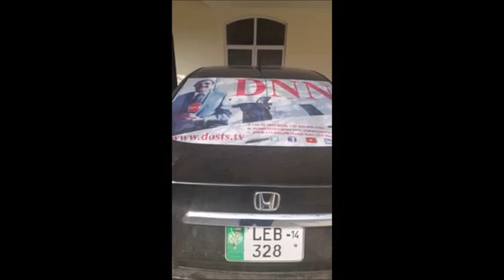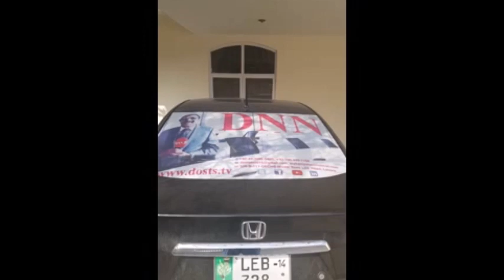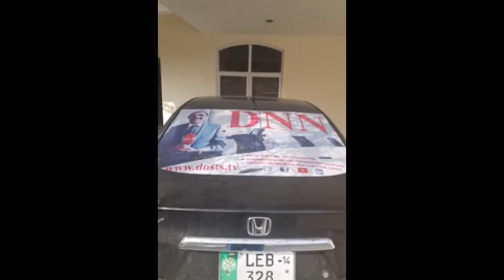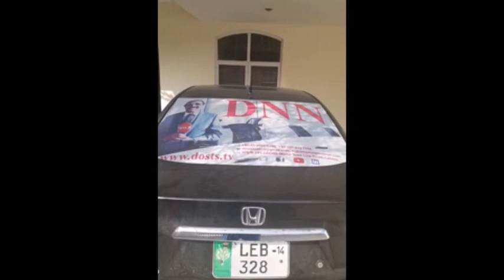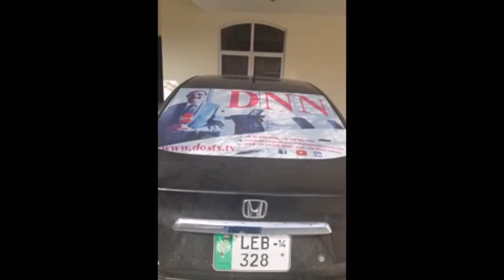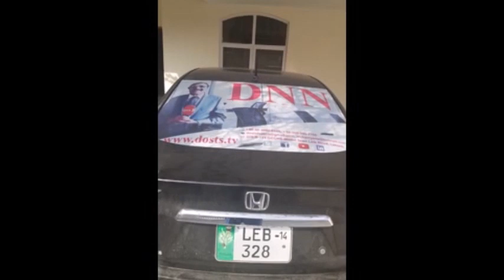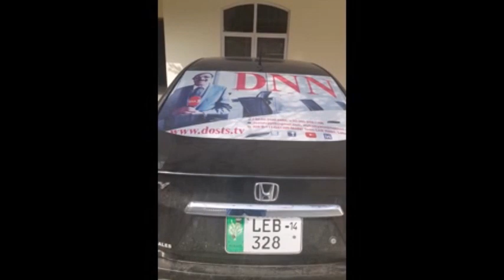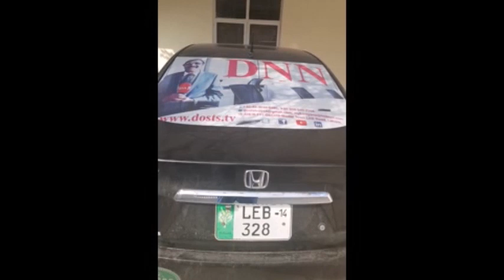LIVE WITH Y J KAMYANA GECHS P1 DOSTS TV top story PLZ SUBSCRIBE/LIKE FB PAGE/WEB SITE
EFFORTS AFTER WATCHING THIS PROGRAM PRESENTATION OF DTV WNC
WE ARE AVAILABLE ON DOSTS TV FB LINKED IN .TWITTER